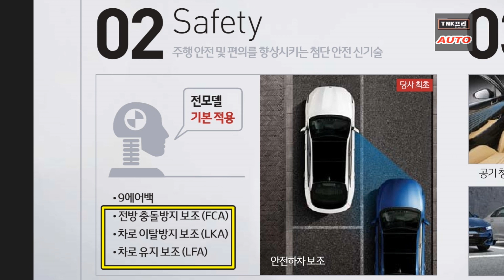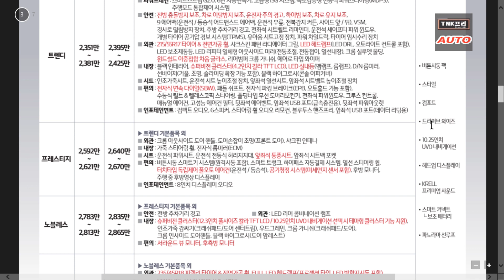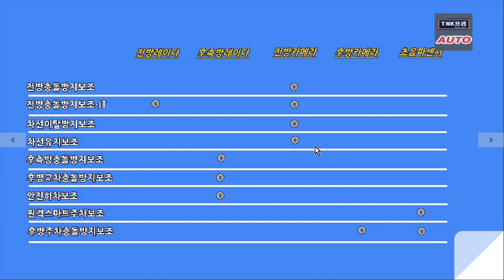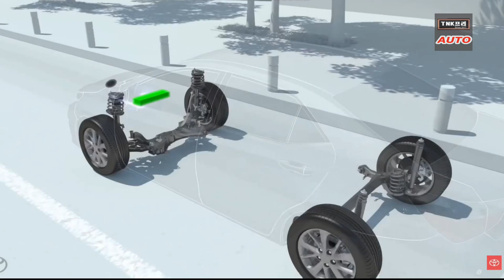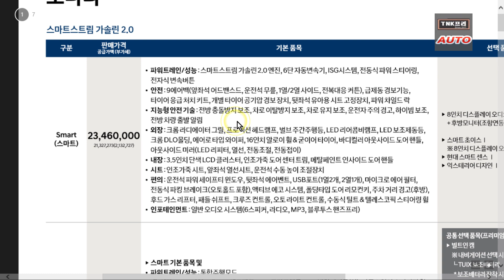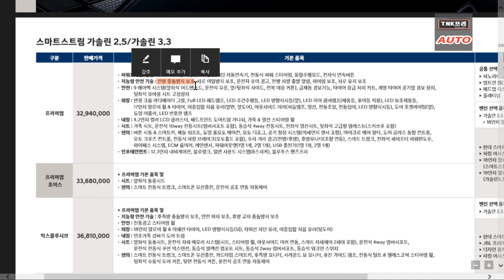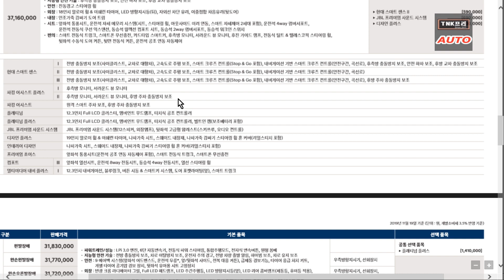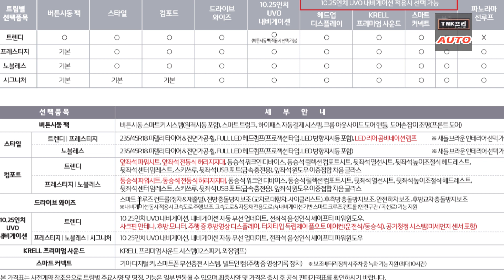기아 K5 3세대 DL3 카메라만의 기본안전장치 쓸만한가? ( 2021 Kia K5/Optima DL3)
3세대 K5에는 기본안전장치가 3가지 정도가 탑재됩니다.  이 기본안전장치는 카메라만으로 동작하게 되어 그 효용성이 떨어지게 됩니다. 레이다가 장착된 안전장치가 보다 더 안전을 보장하게 됩니다.